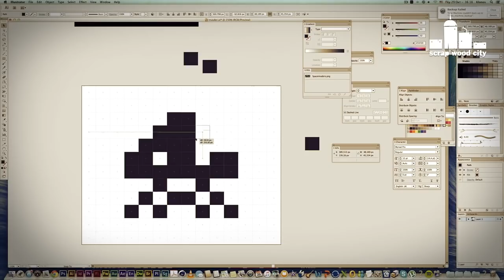DIY pixel art picture frame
I had a few scrap spruce pieces laying around and I decided to make a picture frame with wooden pixel art inside. I also used a piece of MDF and a piece of plexiglass.

Tools and materials I propose:
Hot glue gun
Picture frame clamp
Drill press

The artwork was based on a classic retro arcade game “space invaders”.